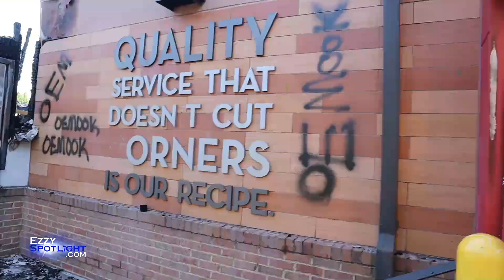Wendy's Fire Atlanta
Footage from the aftermath at Wendy's - Downtown Atlanta after the Rayshard Brooks shooting...